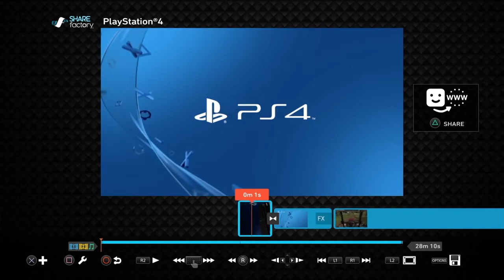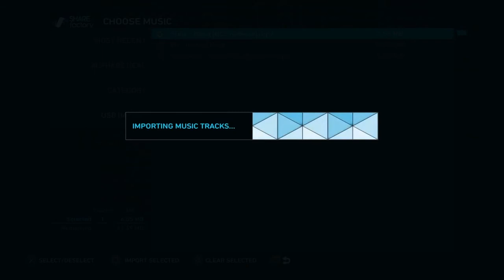How Do I Edit My Video's ?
Here is a special video how i edit my video's , hope u guys like it :)